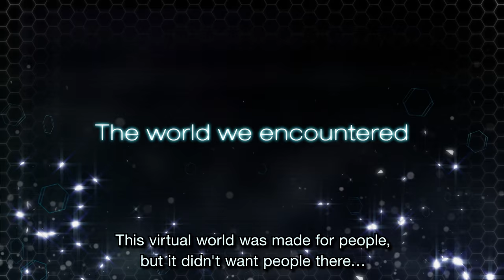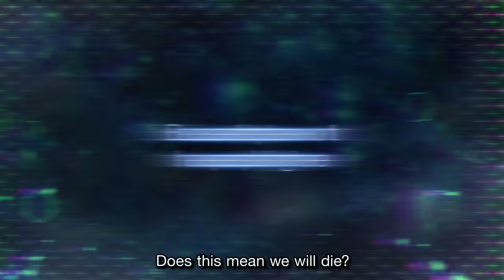Sword Art Online: Hollow Realization - PS4/PSVita - Who is Premiere? (English Story Trailer)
Learn more about the mysterious NPC Premiere. This world does not wish for people. Sword Art Online Hollow Realization is coming Autumn 2016 on PS4 and PS Vita!